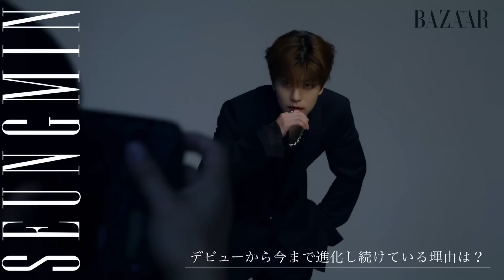seungmin editing clips / scenepack #3